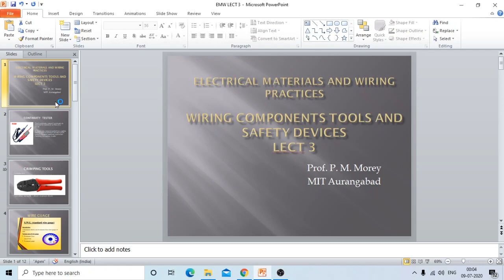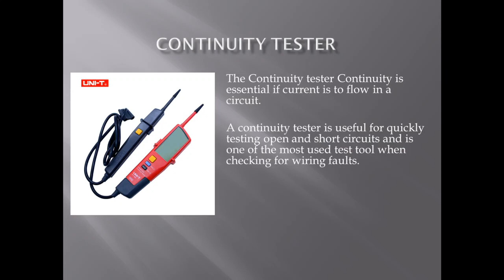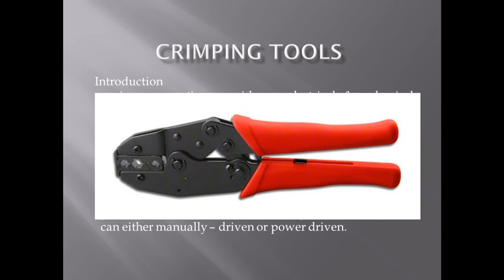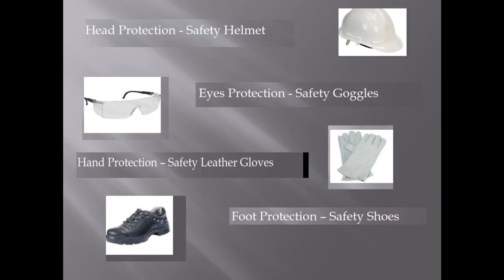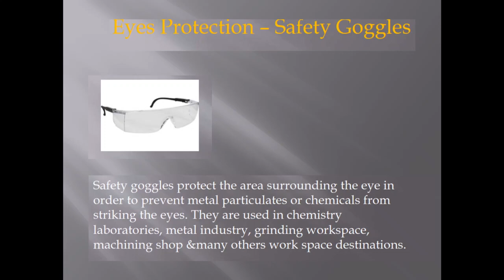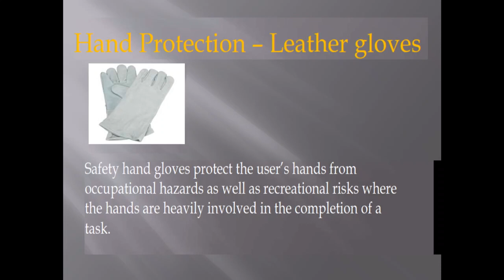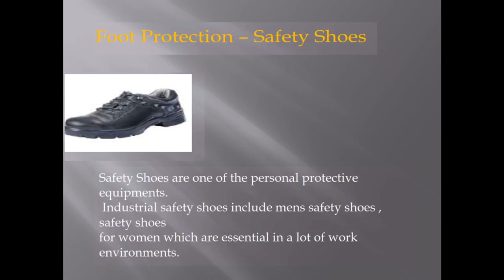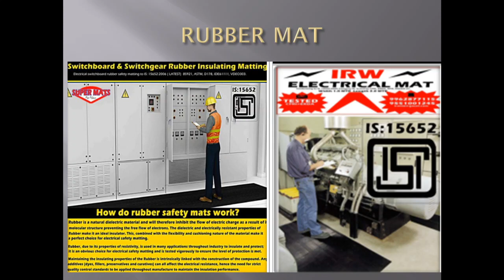EMW LEC 3